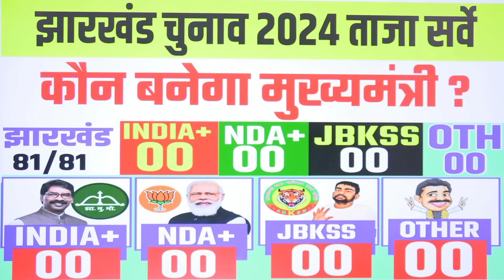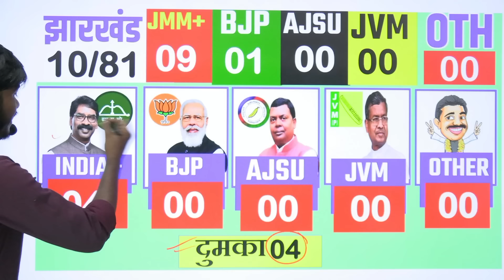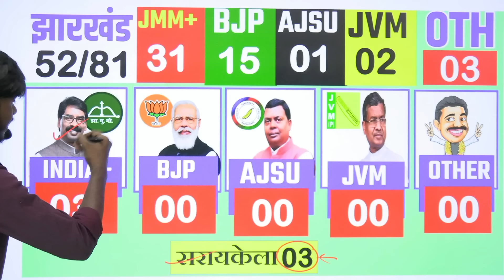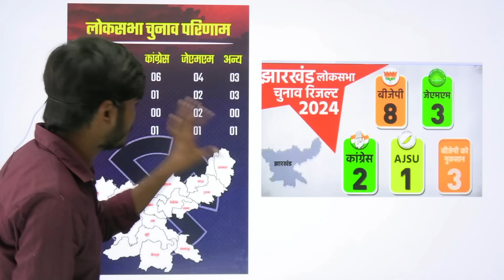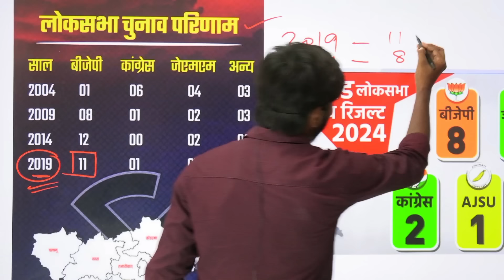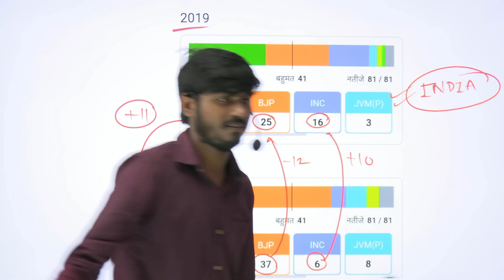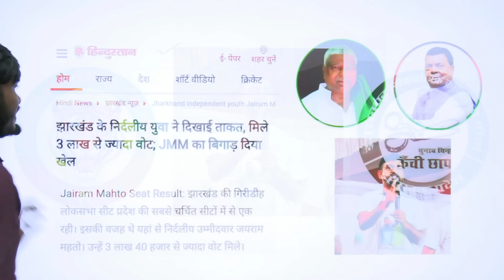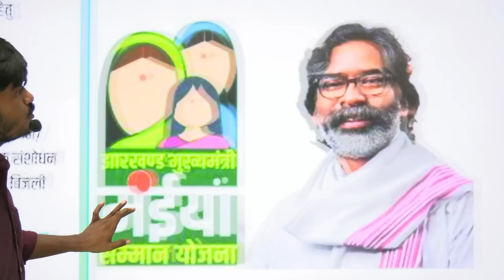झारखंड चुनाव 2024 ताजा ओपिनियन पोल | 2024 में मुख्यमंत्री कौन | Jharkhand Chunav 2024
jharkhand chunav
jharkhand chunav 2024
jharkhand chunav news
jharkhand chunav result
jharkhand chunav live
jharkhand chunav ginti live
jharkhand chunav kab hai
jharkhand chunav ka exit pol
jharkhand chunav song
jharkhand chunav natija
jharkhand chunav samachar
jharkhand vidhan sabha live
jharkhand vidhan sabha
jharkhand vidhan sabha election 2024
jharkhand vidhan sabha chunav 2024
jharkhand vidhan sabha exit poll 2024
jharkhand vidhan sabha 2024 ka opinion poll
jharkhand vidhan sabha live today
jharkhand vidhan sabha news
jharkhand vidhan sabha chunav kab hoga
jharkhand vidhan sabha seat kitna hai

jharkhand news
jharkhand aaj ka taja khabar
news jharkhand
aaj ka jharkhand news
jharkhand morning news
jharkhand live
jharkhand samachaar
jharkhand weather
jharkhand
jharkhand cm hemant soren
jharkhand news hindi today
zee bihar jharkhand news
jharkhand samachar
jharkhand ki taaja khabar
नया निती आयोग
झारखंड न्यूज़
झारखंड न्यूज़ लाइव
झारखंड न्यूज़ आज का
झारखंड न्यूज़ आज के ताजा खबर
झारखंड न्यूज़ live
झारखंड न्यूज़ दुमका
झारखंड न्यूज़ टुडे
झारखंड न्यूज़ हेमंत सोरेन
झारखंड न्यूज़ समाचार
झारखंड न्यूज़ राँची
झारखंड न्यूज़ live
झारखंड न्यूज़ दुमका
झारखंड न्यूज़ टुडे
झारखंड न्यूज़ समाचार
झारखंड न्यूज़ राँची